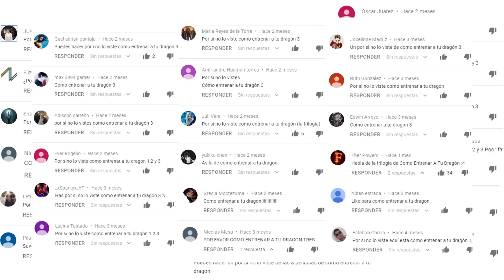Por si no lo viste: Cómo entrenar a tu Dragón 1, 2 y 3.